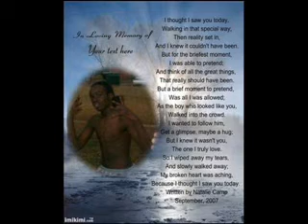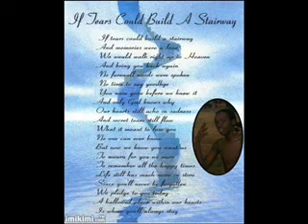R.I.P Thray Pt.2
Sent from Heaven